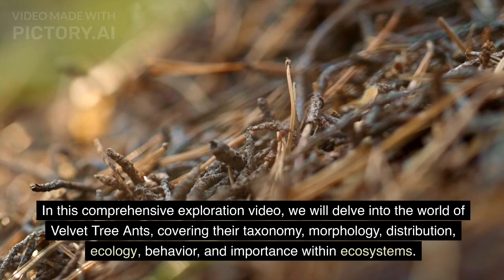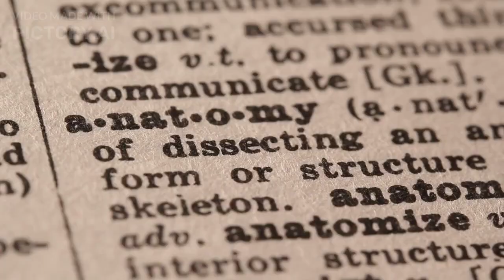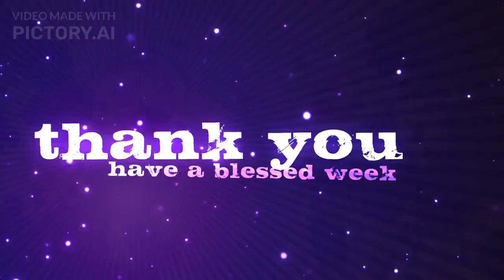The Killer Behavior of Velvet Tree Ant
Hello friends! This video will discuss Velvet Tree Ant.
Velvet Tree Ants, scientifically known as Liometopum spp., are a fascinating group of ants that exhibit unique characteristics and behaviors. With their velvety appearance and arboreal lifestyle, these ants have captured the attention of researchers and enthusiasts alike.